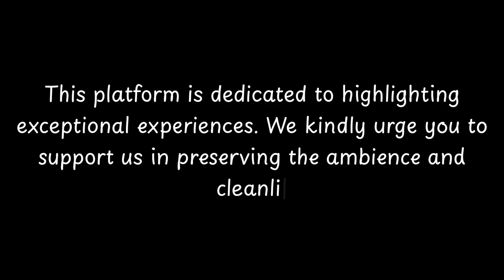Top Restaurants to Visit in Kilmun, Cowal Peninsula | Argyll and Bute - English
Kilmun is a small village located in the Cowal Peninsula, Argyll and Bute, Scotland. Situated on the western shore of the Holy Loch, Kilmun is known for its rich history and picturesque surroundings. The village has a population of around 400 people.

Historically, Kilmun was an important religious site and has been associated with Christian worship since the 6th century. The village is home to the Kilmun Parish Church, which dates back to the 13th century and is a popular tourist attraction. The church is known for its stunning stained glass windows and ancient Celtic crosses.

Kilmun also has a strong connection to the Scottish royal family. The village is home to the Kilmun Mausoleum, where several members of the Stuart dynasty are buried, including King Robert II, who was the first mon

          Kilmun boasts an array of exquisite restaurants. Within England, Kilmun stands out for hosting some of the finest dining establishments. Our research has identified the top 10 must-visit restaurants in Kilmun.
 These acclaimed dining spots have garnered both local and nationwide attention, making them beloved destinations for diners across England. In this presentation, we'll guide you through the most stunning restaurants that Kilmun has to offer.